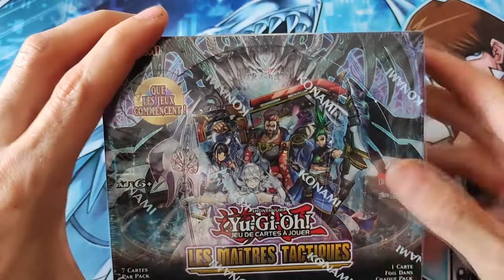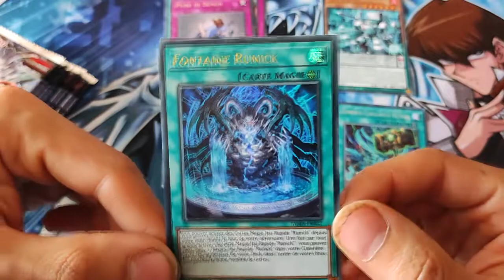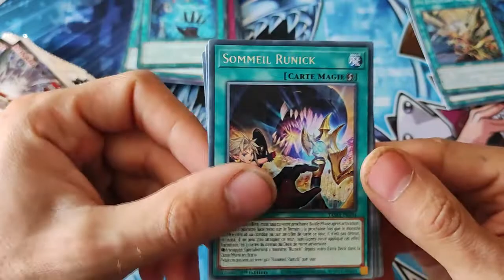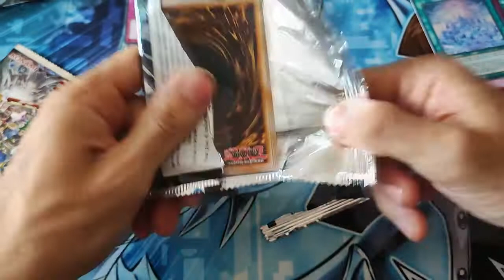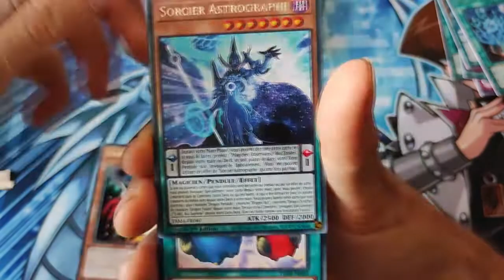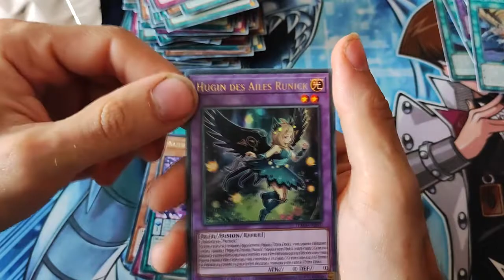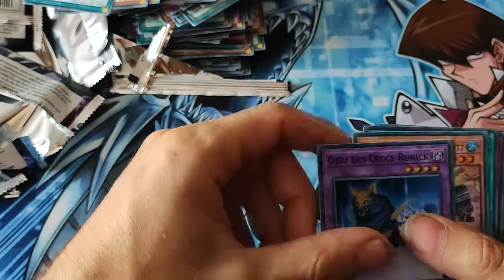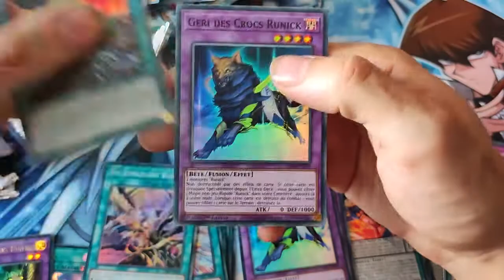Yu-Gi-Oh : Les Maîtres Tactiques, Ouverture D'Un Display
Bonjour à tous on se retrouve pour une nouvelle vidéo. Aujourd'hui Alex ouvre avec vous 1 Display des Maîtres Tactiques.

Dite nous dans les commentaires si vous aimez cette édition et si vous avez eu des Collectors Rares

Bon visionnage à tous ! A la prochaine pour d'autre vidéo :)